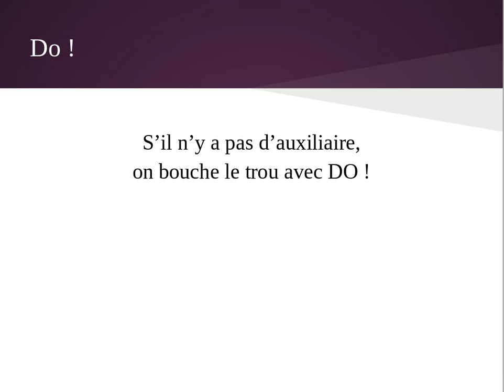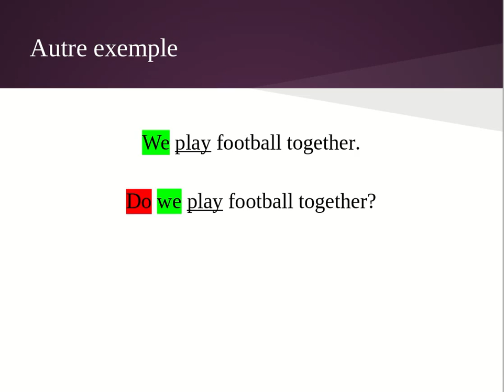Teacher Talk How to make a question Part 2 les questions sans auxiliaire